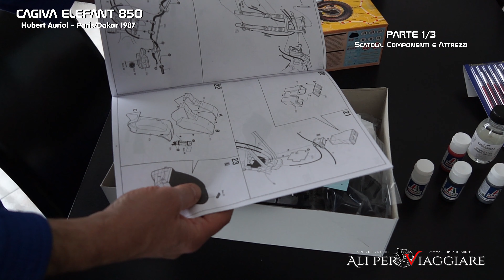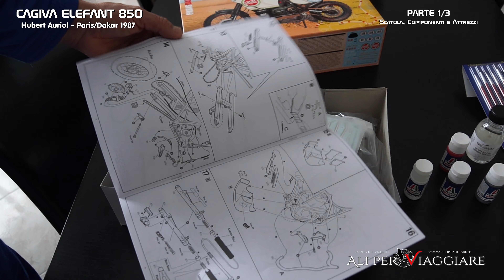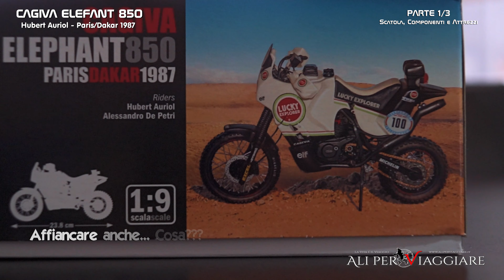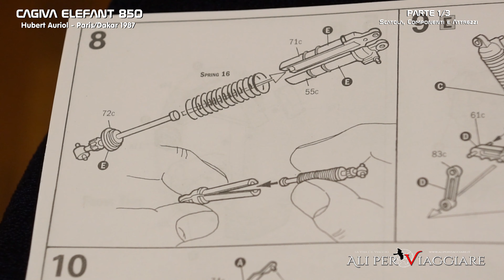Elefant 850 - Paris/Dakar 1987: Parte 1/3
La prima parte dell'assemblaggio della Cagiva Elefant 850 protagonista con Auriol e De Petri della Parigi/Dakar del 1987;
Descrizione contenuti scatola, colori e attrezzi, prima parte del montaggio, ruote, motore e sospensioni